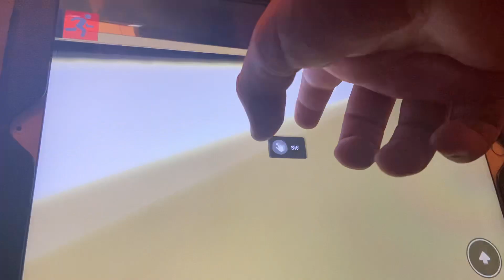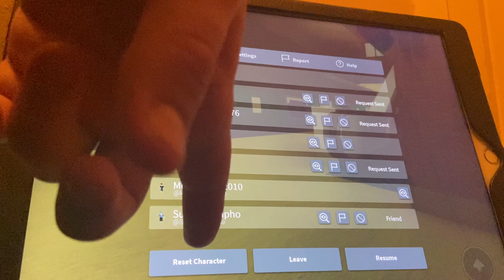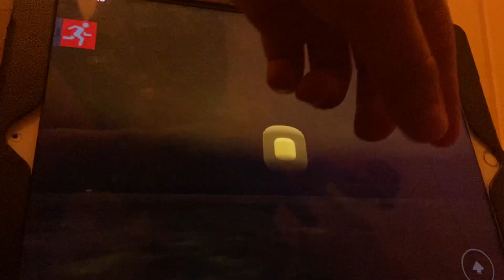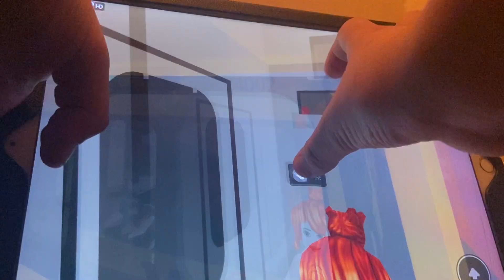Tyne and Wear Metro 4001 Central Station to Haymarket on Roblox Newcastle United t-shirt i seen